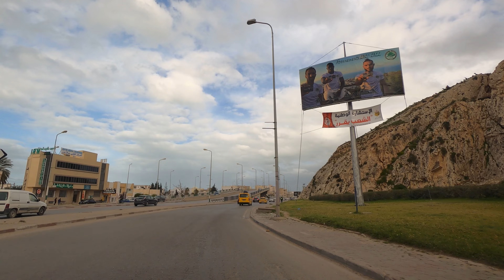Ezzahra to Hammam Chatt, Cloudy Day in Tunisia 🇹🇳 4k , حمام الأنف, حمام الشط, الزهراء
Editing : Apple Final Cut Pro
Camera, GoPro HERO8
Location : Tunis
Laptop : MacBook Pro (15-inch, 2019)

Ezzahra (Arabic: الزهراء) is a coastal town in the suburbs of Tunis located south of the capital.

Administratively attached to the governorate of Ben Arous, it is the seat of a delegation and a municipality with 34,962 inhabitants in 20142 while the city itself has a population of 6,000 inhabitants. Other cities agglomerated there (cites El Habib, 18-Janvier and Borj El Louzir).

Hammam-Lif (Arabic: حمام الأنف, pronounced hammam linf) is a coastal town about 20 km south-east of Tunis, the capital of Tunisia. It has been known since antiquity for its thermal springs originating in Mount Bou Kornine.

Hammam Chott is a town and commune in the Ben Arous Governorate, Tunisia. It is located 20 kilometers from the capital, Tunis, in the southern suburbs. It is a seaside resort town.

The Palestine Liberation Organization (PLO) had its headquarters in Hammam Chott before an Israeli bombing attack in 1985.

On 1 October 1985, the PLO headquarters in Hammam Chott was bombed and destroyed by the Israeli Air Force in Operation Wooden Leg.

جولة في تونس  Driving in Tunisia 🇹🇳 Hammam Lif to Hammam Chatt , Tunisia 🇹🇳 4k , حمام الأنف, حمام الشط